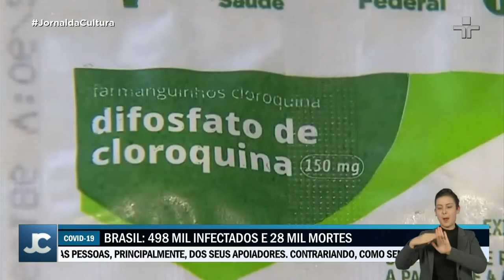Procuradores do MPF pedem suspensão da norma sobre o uso da cloroquina em pacientes da Covid-19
Procuradores do Ministério Público Federal de São Paulo, Rio de Janeiro, Pernambuco e Sergipe pediram a suspensão do protocolo que permite o uso de cloroquina em todos os pacientes com Covid-19.